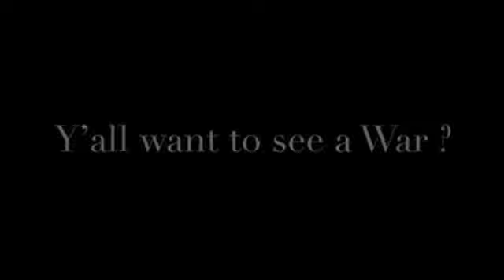King Stizz vs MK Ultra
2 B.A.R.Z Giants Put on a classic 1 round Battle ! Arguably the 2 best that ever have done this online movement